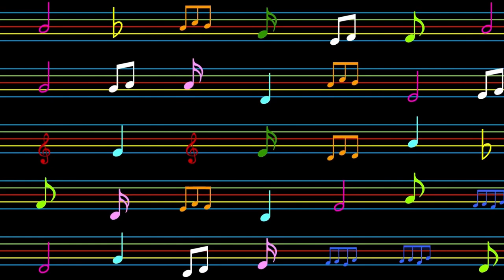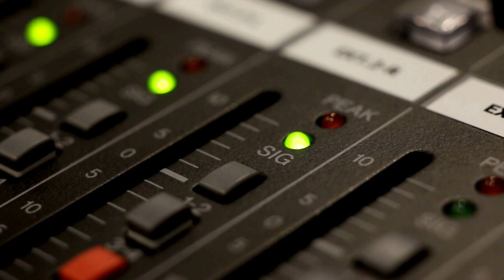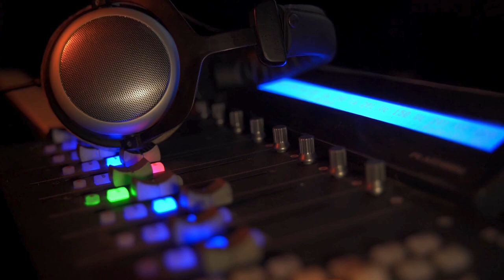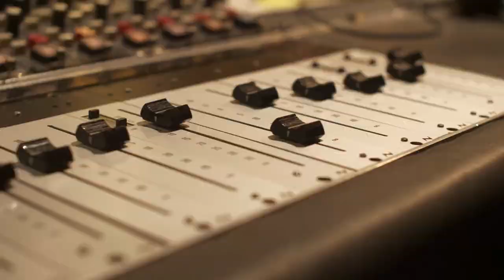NWA Releases Straight Outta Compton, Amy Says No, No, No: Music History Today Podcast August 8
On the August 8 edition of the Music History Today podcast, we're straight Outta Compton, Amy says no no no, and Biggie debuts. Plus, happy birthday to a couple of boy band alums, Shawn Mendes and David Evans of U2 a.k.a. the Edge.

On this date:
In 1923, Benny Goodman got his first gig, on a cruise ship in the Great Lakes.
In 1941, Les Brown & His Band of Renown recorded the song Joltin' Joe DiMaggio.
In 1960, Decca Records stopped the release of Ray Peterson's song Tell Laura I Love Her because they thought the song was tasteless. Eventually, Ricky Valance's cover version of the song was released & became a big hit.
In 1962, the longest running TV variety series in history, Sabado Gigante, premiered.
In 1964, the Rolling Stones performed in Denmark for the first time.
In 1966, the South African government banned Beatles records because of John Lennon's comment that the Beatles were more popular than Jesus.
In 1968, Little Richard was among the performers at the Schaefer Music Festival.
* In 1969, the famous record cover photo for the Beatles Abbey Road, with them crossing the street near Abbey Road Studios, was shot.
In 1970, Dave Alexander was fired from the Stooges for forgetting how to play the songs.
In 1970, Janis Joplin wrote the song Mercedes Benz at a bar, then performed it that night during her concert.
In 1975, Hank Williams, Jr. fell off of a 500 foot cliff in Montana. He survived but was permanently scarred.
In 1980, the movie musical Xanadu was released in theaters.
In 1983, Harold Melvin & members of his band were arrested on drug charges in Atlantic City.
In 1986, David Crosby was released from prison after serving 5 months of an 8 year sentence on drug & alcohol charges.
In 1991, Billy Preston was charged with showing pornography to a minor.
In 1991, Carlos Santana entered a no contest plea in court to a marijuana possession charge.
In 1992, James Hetfield of Metallica suffered burns when he got too close to pyrotechnics during their show in Montreal.
In 1992, the group Madness reunited.
In 2000, the major record labels were hit with a class action lawsuit that said that the labels had kept CD prices artificially high. The lawsuit was settled for $143 million.
In 2004, the Dave Matthews Band tour bus dumped sewage into the Chicago River from a bridge & hit a group of tourists who were traveling under the bridge at the time on a tour boat. The band wasn't on the bus at the time of the incident.
In 2007, Amy Winehouse overdosed after a night out. The event would make her record label ask for her to go to rehab but, as the song that was inspired by this overdose goes, she said no, no, no.
In 2011, Gavin DeGraw was attacked on a street in New York City. He suffered a broken nose.
In 2014, the dance musical movie Step Up: All In was released.
In 2017, the group Weki Meki formed.
In 2020, music executive Simon Cowell was seriously injured in an exercise biking accident.
In 2020, Taylor Swift's album Folklore debuted at #1 on the Billboard albums chart, while her song Cardigan debuted at #1 on Billboard's singles chart, making Taylor the first artist to debut at #1 on the album & singles charts in the same week.

In classical music:
In 1964, the Dutch Opera Company formed.
In 2009, singer David Miller of the classical group Il Divo married actress Sarah Joy.

In Theater:
In 1964, the musical 110 in the Shade closed on Broadway.
In 1984, the Broadway show Rink closed.